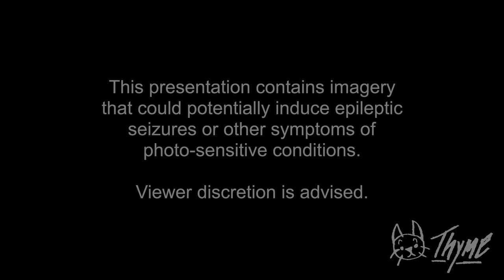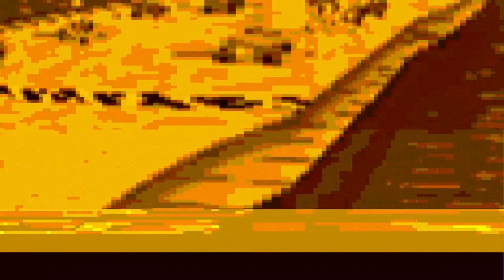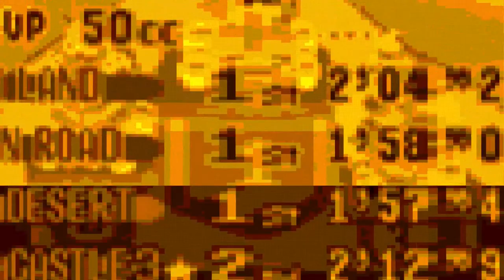Thyme - Pawwork (Full Album Visualizer)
"Experimental music polymath and known catgirl Thyme has returned to us once more with an album of tight footwork bangers, ready for both the dancefloor and your bedroom. "Pawwork" is a loving homage to the forefathers of the footwork scene (specifically the work of the late DJ Rashad), filtered through Thyme's unique style of electronica, with ethereal samples and beautiful synth leads."
- Cydelia Culpepper

Thyme - producer, mixing, mastering, sequencing
nxac.cd - co-producer & samples (track 6)
Chelsea Monteiro - drawing, cover art
doin' fine, Rockin' Riley, AOL & Janis Lago - mixing consultation

TRACKLIST:
0:00 - Distructor (Dial Flourish)
1:52 - To Divulge, to Pull Back the Curtains
5:53 - Fuck You South Miami Heights (Interlude)
6:04 - Active Eight
11:18 - Chimes
16:09 - Industrial-Strength Claws (ft. nxac.cd)
20:47 - Songbirds
25:25 - Pawwork 'Till Your Fucking Beans Fall Off
28:34 - Go-Karts
32:12 - Distructor (Dial Wither)

Visual footage of 'Pawwork 'Till Your Fucking Beans Fall Off' taken from 'Ladies Of CHICAGO Footwork' video by RED LEGENDS CHICAGO.

Visual footage of 'Go-Karts' taken from '[GBA] Mario Kart Super Circuit 50cc All Cups w/Peach LongPlay' video by Diego VNo1.

Listen to Thyme elsewhere...

Follow Thyme...

meow :3